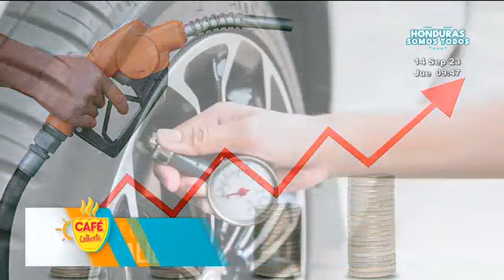Mecaniconsejos: Trucos para ahorrar combustible